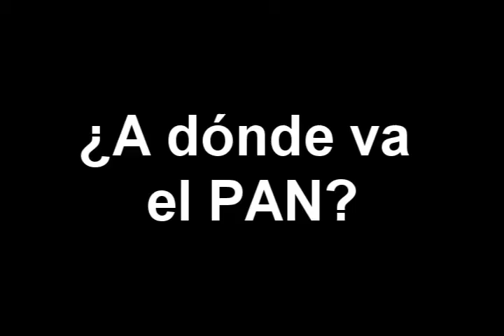¿A dónde va el PAN?